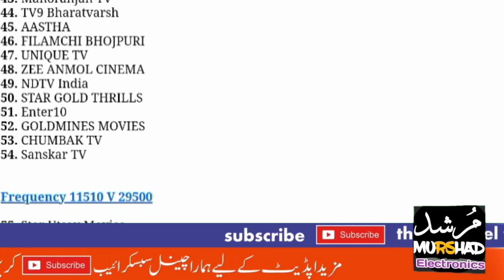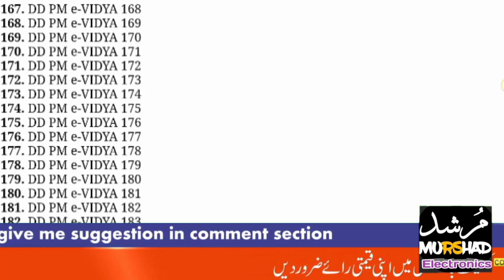dd free dish new updateکمال ہوگیا سٹاراستو اور زی انمول کی واپسی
dd free dish.dd free dish new update.dd free dish new channel.Dd free dish new update today.star utsav 2.star utsav ident.star utsav new serial.Star utsav.zee anmol serials.hindi tv serial.zee popular shows.Zee anmol.dd free dish frequency.dd free dish frequency setting.DD free dish strong tp.dish tv signal setting.supreme master ching hai.Ddish tv update